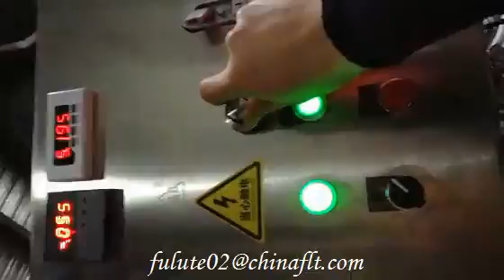stainless steel vacuum mixing tank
​Zhejiang L&B Fluid Equipment Co.,Ltd has 23years manufacturing experience in stainless steel field,we can customize the tank as per your requirement,make single layer or three layers,can also install control cabinet and wheels,just tell us your requirement,we can design the tank for you,if you are interested in,pls contact me by email: / ,
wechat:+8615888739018